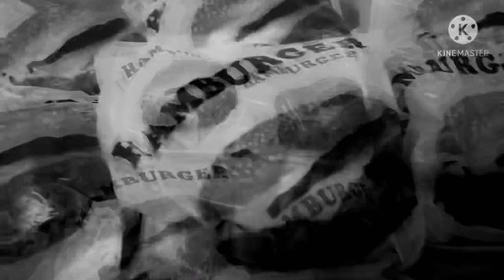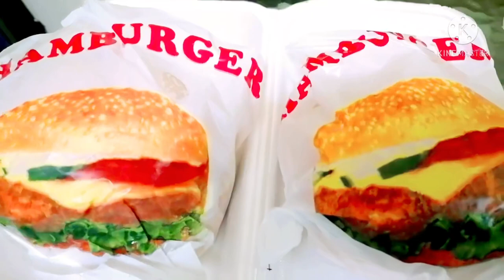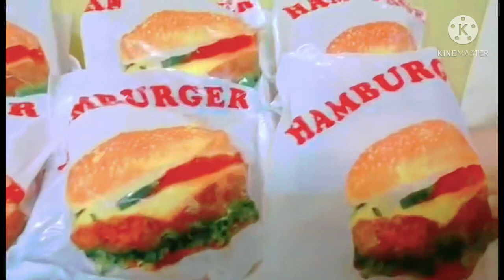UNLI HAMBURGER | Zaide Vlog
Unlimited Hamburger plus very affordable it’s a buy take one only for 45 pesos. Everyone will enjoy this Cheesy burger and best  for snacks. A burger without cheese is like a hug without a squeeze and it’s burgers the ultimate cheat meal. Heheh!

Burgers are one of the most popular foods in America even in the Philippines with almost a millions places.But even though they’re popular, it can be hard for us to find a really juicy burgers.